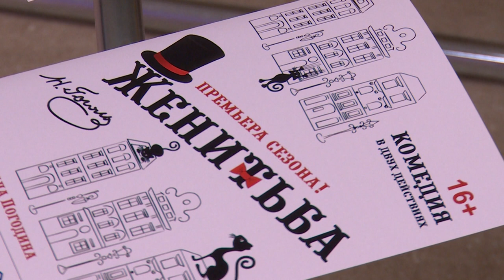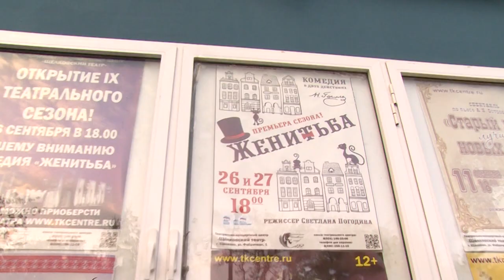ПРЕМЬЕРА СПЕКТАКЛЯ «ЖЕНИТЬБА» В ЩЁЛКОВСКОМ ТЕАТРЕ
Сезон открыт. Театрально концертный центр Щелковский театр представил новую постановку – спектакль «Женитьба» по одноименному произведению Николая Гоголя в постановке Светланы Погодиной. Открытие по традиции сопровождалось театрализованной встречей в фойе, где зрителей ожидало немало сюрпризов. На премьере побывала Лилия Тимиева.